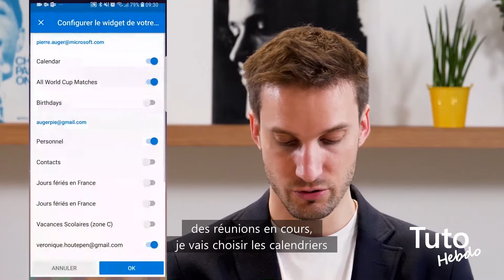Tu ne sais plus où a lieu ta réunion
Tu as fermé ton ordi et tu ne sais plus où à lieu ta réunion ? Outlook mobile te donne la réponse en 2 secondes sur ton écran.